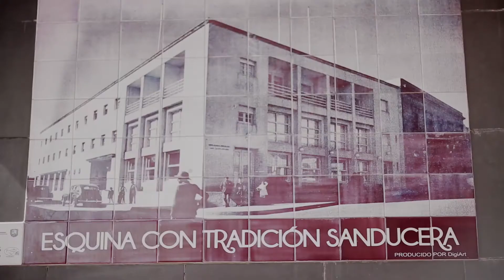Santander Teletón - Emprendedores de Corazón - Muzzarella Solidaria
Punto Ogilvy, noviembre 2015.